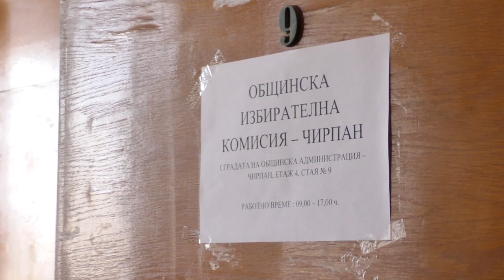Ивайло Крачолов - кандидат за кмет на Чирпан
Най-мащабната в историята на Чирпан коалиция, съставена от партиите ГЕРБ, НФСБ, СДС, БЗНС, АБВ, Политическо движение „Социалдемократи“ и Атака, регистрира в кандидатите си в Общинската избирателна комисия. Кандидат за кмет на община Чирпан е Ивайло Крачолов.

Коалицията предлага и пълна листа от 21 кандидати за общински съветници. Издига също и кандидати за кметове на селата Зетьово, Свобода, Спасово и Гита.